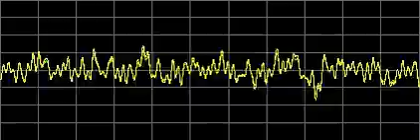Stress - Rife Frequencies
I seem to be having a lot of trouble receiving comments and requests.  I check my email several times daily.  If you make a request or comment, and I don't respond, I didn't see it.  This isn't a ploy to get traffic; I'm missing a lot of requests.

Special Request.  I generally hold stress in my chest, and I felt relief after one session!  Just me.  Please drink enough pure water to avoid dehydration completely.  You'd be amazed how well these frequencies work with adequate hydration.